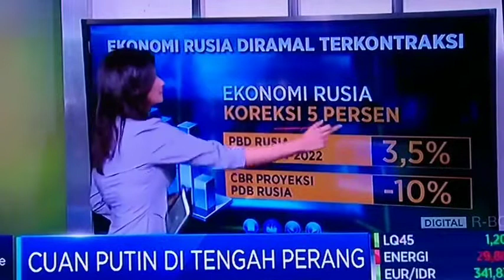Savira Wardoyo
Kawan Rupawan,
Savira Wardoyo nan cantik ini adalah presenter rupawan CNBC yang selalu menawan dengan senyuman manis serta tatapan matanya yang sangat mempesona.
Kunjungi laman kami di dan simaklah beragam video Savira Wardoyo.